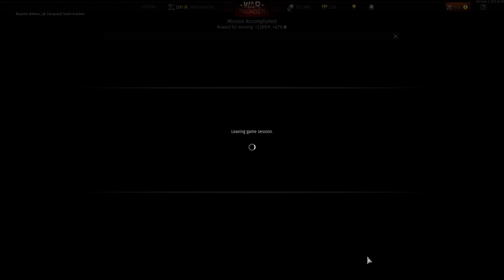War Thunder 川內 せんだい 2020 09 07 23 01 45 22